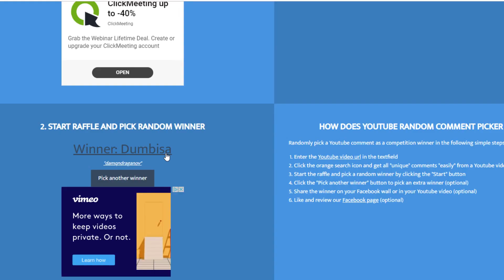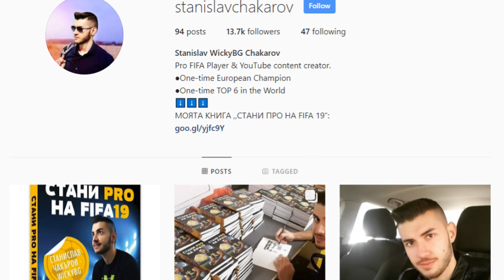FIFA 19 BLACK FRIDAY - ПАКОВЕ ЗА 40,650 FIFA POINTS - 50K, 100K, 125K - WALKOUTS!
Харесайте видеото и се абонирайте. : )
Последвайте ме! :)